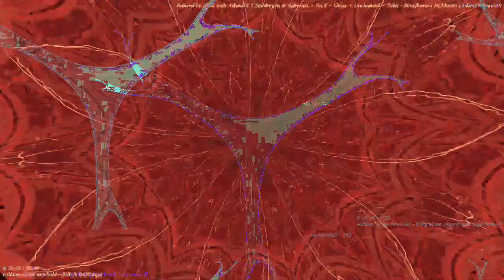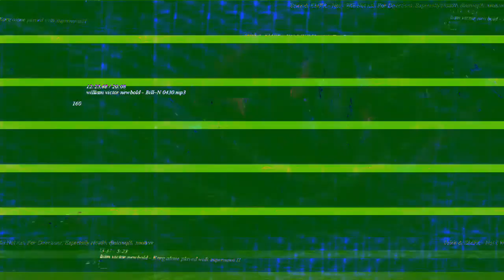[EPILEPSY WARNING] Movie 23 02 26 11h17m39s